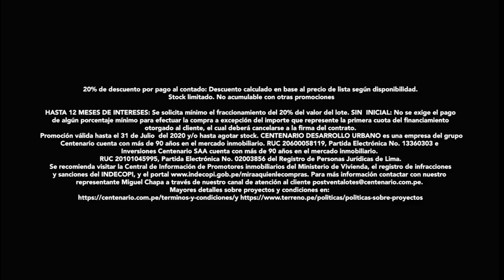VIAJA CON PBO Y PERUANOS EN EXTRANJERO🌍Paseos por plaza de Roma y graduación distintas en Washington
PERUANOS EN EL EXTRANJERO 🌍

🔴 Paseos por plaza de Roma, en Washington DC celebran una graduación distinta y bares de París funcionan